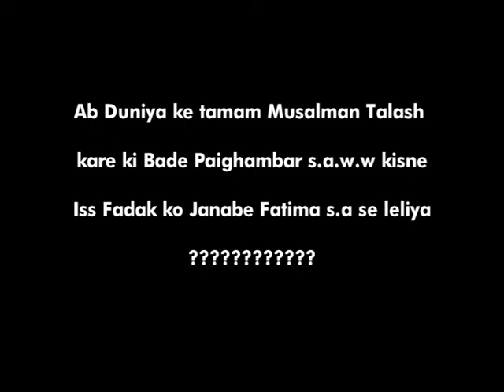FADAK aur Hazrat FATIMA s.a ki Mazlumiyat.